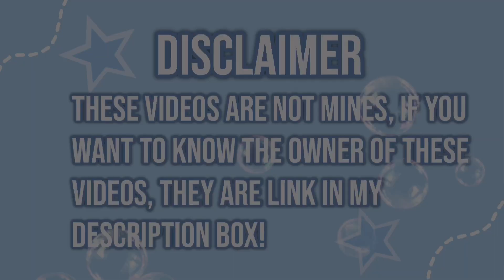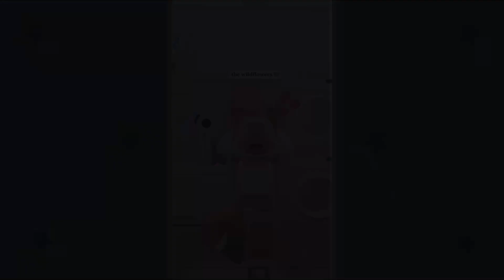Rosie's Aesthetic TikTok Videos ‧˚⊹ ｡˚ | Compilation | ° 𐐪𐑂 Kayxllaa 𐐪𐑂 ₒ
✿ ┈ ┈ ♡ ┈ ‧˚⊹ ｡˚☀︎︎ 𓆉

 𝐴𝑙𝑜ℎ𝑎 𝑚𝑦 𝑠𝑢𝑛𝑑𝑟𝑜𝑝’𝑠🌴

✿ ┈ ┈ ♡ ┈ ‧˚⊹ ｡˚ ☀︎︎ 𓆉

✿ ┈ ┈ ♡ ┈ ‧˚⊹ ｡˚ ☀︎︎ 𓆉

» 𝑊ℎ𝑎𝑡 𝑑𝑜 𝑖 𝑢𝑠𝑒 𝑡𝑜 𝑒𝑑𝑖𝑡 𝑚𝑦 𝑣𝑖𝑑𝑒𝑜𝑠? 𝐶𝑎𝑝𝑐𝑢𝑡

» 𝑊ℎ𝑎𝑡 𝑎𝑝𝑝 𝑑𝑜 𝑖 𝑢𝑠𝑒 𝑡𝑜 𝑒𝑑𝑖𝑡 𝑚𝑦 𝑡ℎ𝑢𝑚𝑏𝑛𝑎𝑖𝑙? 𝑃𝑖𝑐𝑠𝑎𝑟𝑡 𝑎𝑛𝑑 𝑝ℎ𝑜𝑛𝑡𝑜

» 𝐶𝑎𝑛 𝑦𝑜𝑢 𝑓𝑟𝑖𝑒𝑛𝑑 𝑚𝑒 𝑜𝑛 𝑟𝑜𝑏𝑙𝑜𝑥? 𝑆𝑜𝑟𝑟𝑦 𝑖𝑡𝑠 𝑛𝑜𝑡 𝑔𝑜𝑛𝑛𝑎 𝑏𝑒 𝑓𝑎𝑖𝑟 𝑓𝑜𝑟 𝑜𝑡ℎ𝑒𝑟𝑠☹︎

✿ ┈ ┈ ♡ ┈ ‧˚⊹ ｡˚ ☀︎︎ 𓆉

» 𝟷𝟺𝚔 𝑠𝑢𝑏𝑠𝑟𝑖𝑏𝑒𝑟𝑠✔︎☀️

ఌ 𝑠𝑐𝑓𝑡𝑟𝑞𝑠𝑖𝑒  (𝑙𝑖𝑛𝑘 𝑡𝑜 𝑡ℎ𝑒𝑖𝑟 𝑎𝑐𝑐)